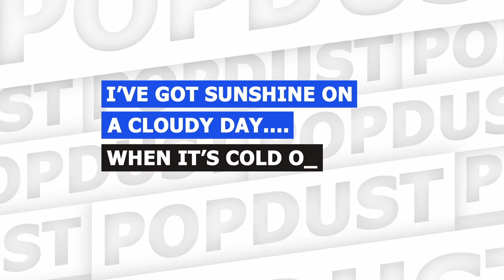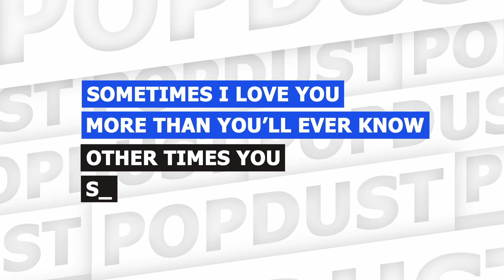Such talks her new album, 'Wide Nose Full Lips' | HostedByDeascent [EP 3]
Deascent sits down with Such to discuss her latest album, 'Wide Nose Full Lips'.